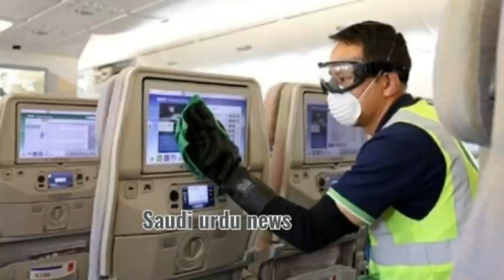24 June 2020 | Saudi News latest update| Latest Saudi Urdu News | Saudi Urdu Hindi news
MINISTRY_OF_LABOUR_UPDATES.